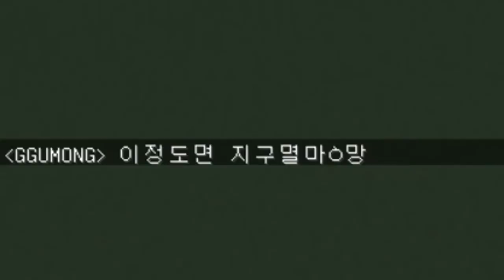우리들의 캠프파이어(마인크래프트)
아 너무 좋은 월드다